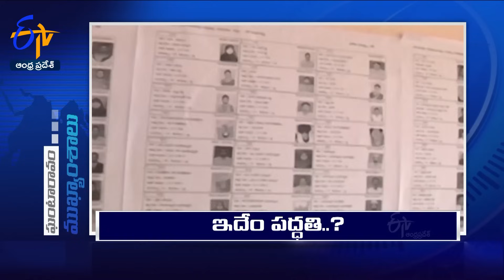11 AM | 27th October 2023 | Ghantaravam | News Headlines | ETV Andhra Pradesh